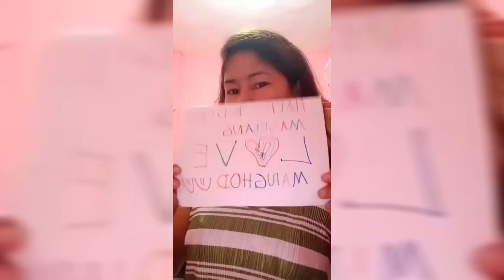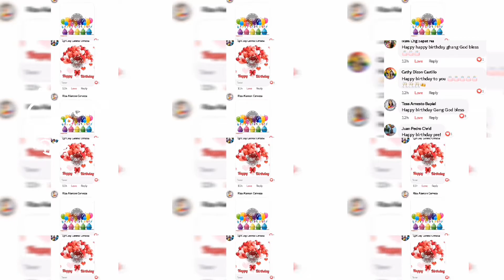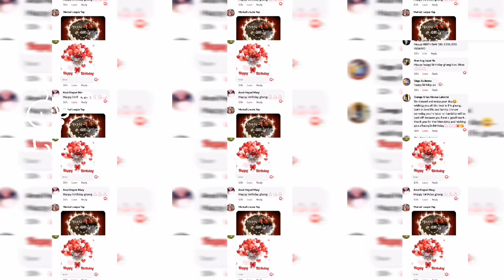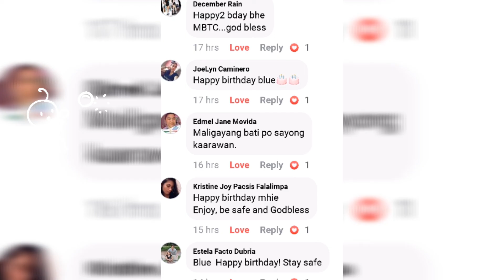Happy birthday 🎂 to me | greetings from family and friends 08-16-2020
Thank you lord for giving me another year and more years to come and thank you so much ❤️ to my family and friends who love, care and hate me😂😜